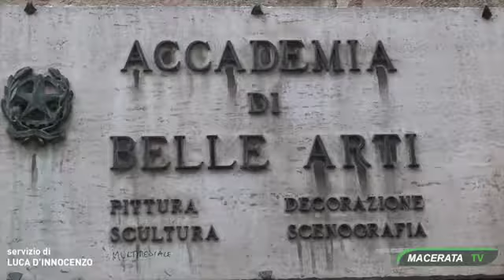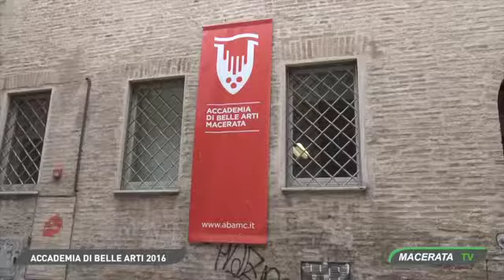Macerata. Accademia di Belle Arti. Premio Svoboda a Mimmo Jodice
09 febbraio 2016. Inaugurazione del 43esimo Anno Accademico. Ad aprire la giornata in aula Svoboda giovedì 11 febbraio, alle 10, sarà il presidente di Abamc Evio Hermas Ercoli. A seguire l’intervento della direttrice Paola Taddei e del presidente del museo Madre di Napoli Pierpaolo Forte. La lectio magistralis di Mimmo Jodice sarà introdotta dalla laudatio del direttore del museo Madre, Andrea Villani.